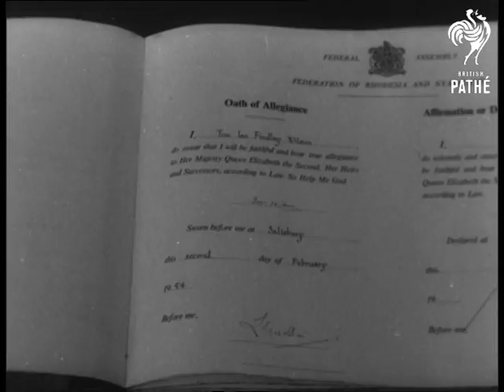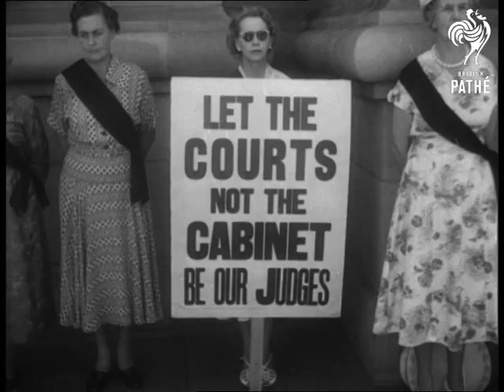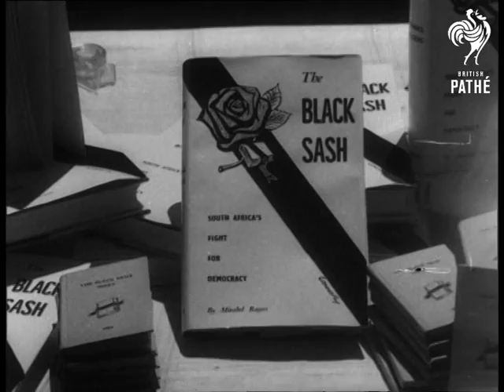Whither Africa? (1960)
Item title reads - Whither Africa?

Intertitle - 'Premier's tour spotlights hopes and fears of Commonwealth countries in Africa.'

Sequence of Harold Macmillan leaving London Airport (Heathrow) with daughter of Ghana High Commissioner at the start of his tour of Africa. Map of Africa showing the places the Prime Minister will visit. C/U map showing Accra in Ghana and Lagos in Nigeria. Sequence of Dr. Kwame Nkrumah being released from jail in 1951 to great rejoicing from his supporters, he is seen on dais addressing meeting.

Various shots of a sequence showing tin mining. Sequence of ground nuts being picked and crushed. Sequence showing palm trees used to make palm oil. Map of Africa showing Cape Town, Johannesburg and Salisbury. Sequence of wild animals running across plains including giraffes and elephants, seen from aeroplane.  Sequence of Victoria falls. Sequence showing Salisbury, we see the Governor General signing document of Federation of Rhodesia and Nyasaland, C/U signed document. Sequence showing copper smelting. Sequence showing Kariba Dam. Map of Africa showing Basutoland. Sequence of Africans at meeting for political aims, an African is given briefcase, a sign of authority. Sequence of tribesmen on horseback riding across plains, we see them assembling at a meeting. Sequence of modern buildings in Johannesburg. Sequence of Father Huddlestone's supporters wearing black sashes and protesting against government policy. M/S of him with locals on dais campaigning against segregation.  Shot of Table Mountain, pan down to Government Buildings. L/S Queen Victoria statue outside the building. M/S's General Smuts' residence. Library C/U's of him. M/S sequence of African tribes gathering.
 FILM ID:1660.19